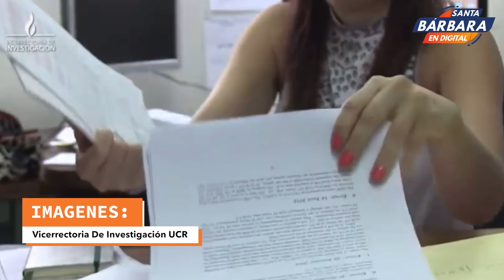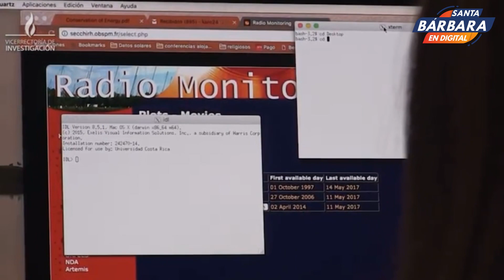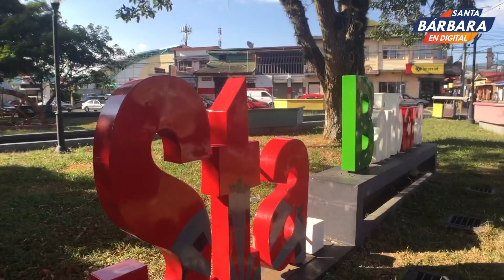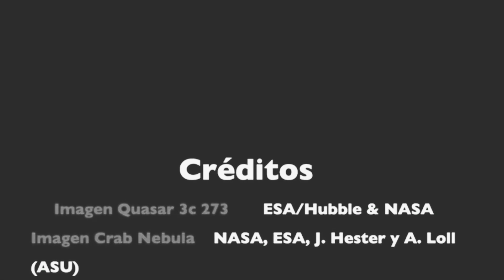Dra.Carolina Salas Matamoros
Encargada del proyecto ROSAC Radio Observatorio Santa Cruz, Guanacaste.